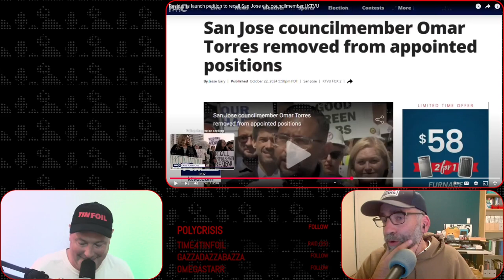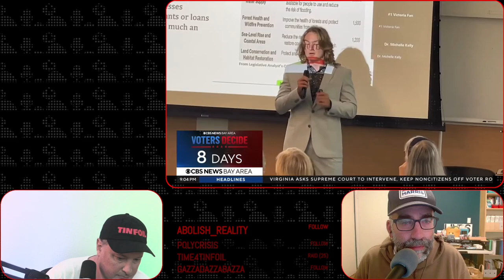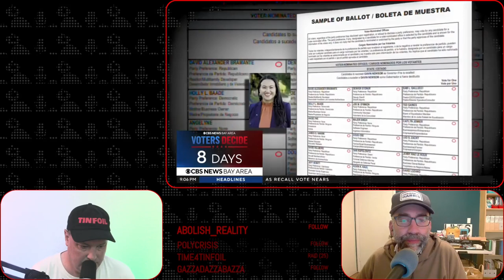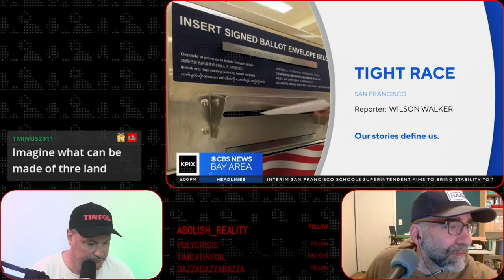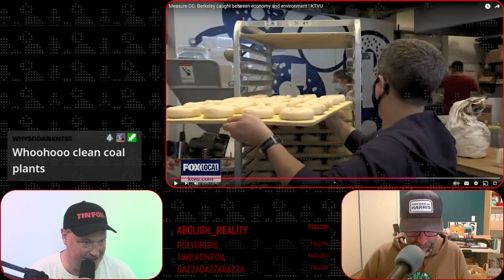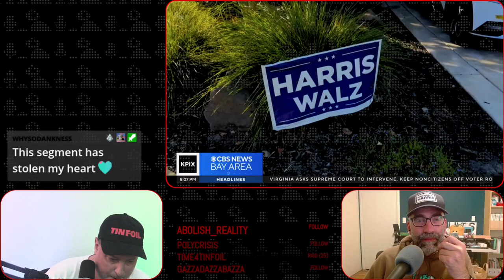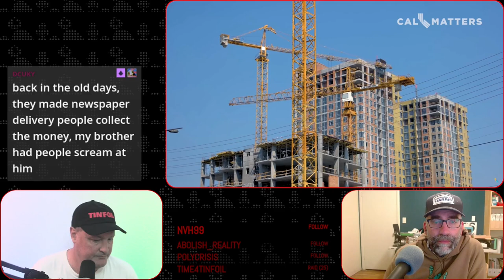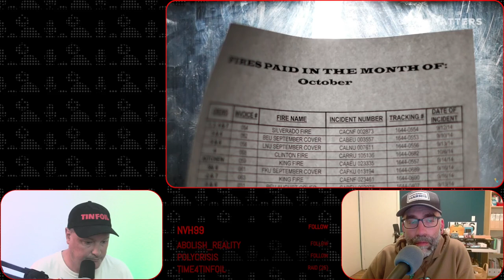Downballot EP208 - Vote Early, Recall Everyone, Campaign Sign Wars, The Propositions